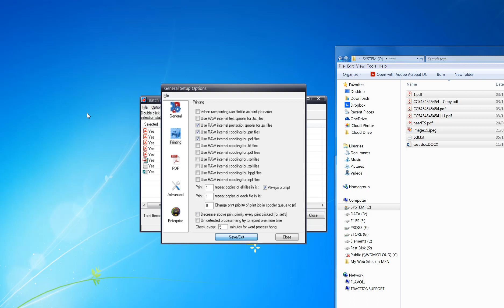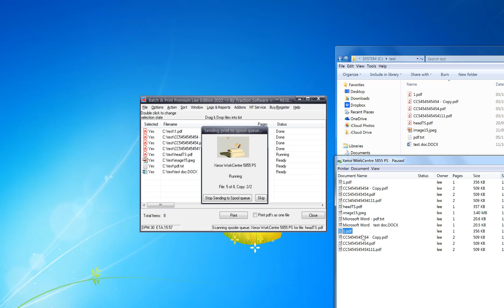How to print a list of files multiple times in sequence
How to print a list of files multiple times in sequence with Batch & Print Premium Law Edtion / Enterprise & Pro editions.

Batch & Print Premium Law Edition is for batching documents as retainable lists which can be automatically printed in document sequence of your choice or can process and print multiple prints at the same time, this law version has been pre-configured for batch printing in sequence all files including email files MSG, EML, PST Archive files with attachments & supports emails within emails, zip/rar/7z files in exact sequence with banner/separator options for out of the box printing with no setup. This version also works with DM systems integrated into MS Word e.g. OpenText eDocs & is fully Citrix compatible for distribution within a company. All associated shell printable documents are supported, e.g. PDF, MS Word, HTML, Text Files, Image formats, Excel Spreadsheets, PowerPoint Presentations and many more. All our file type addons are included which enables you to set special features for certain file types. e.g. PDF print page ranges / choose paper source by size etc without having to install or pay for anything extra.

The Premium Law Edition version features multi core, multi-threaded processing and multi-threaded printing of file types: pdf, spl, tiff, jpeg, gif, .ps, .pcl, .bmp, .wmf, .nef, .crw, .cr2 & .png for printing large scale. All other file types are still supported but are printed single threaded.

Batch & Print Premium Law Edition software monitors the spool queue of your chosen printer for seamless sequence printing to your desired choice, other features of this software include Directory monitoring, FTP, Secure FTP (SFTP), FTPS (Direct SSL), POP3 & IMAP Email monitoring, DropBox & Google Drive monitor support, Print scheduler, printer load balancing, pre-processing for converting PDF to Postscript without using Acrobat, internal direct printing of native printer formats like PS, PCL, PRN, Optional PDF Appending into one file for print, PDF Portfolio file support, internal PDF page range printing without Adobe Reader, drag & drop of files for ease of use, save, load, append batch lists for later use, list ordering options, refresh lists to pickup new files, separator pages between each file options, batch file replication, DOS & VBS scripts within list, zip file support, logging & reporting, email notifications, can run as an NT service with optional network logging for status, full command line support and it also recognizes number of pages in PDF files, quick job setup for printing lists of files quickly by task name + lots more.

Batch & Print Premium Law Edition to date has 1,000's of satisfied customers, some of the largest printing organizations like Xerox, Ricoh, HP & Cannon use our Batch & Print suite as their first choice batch print solution.